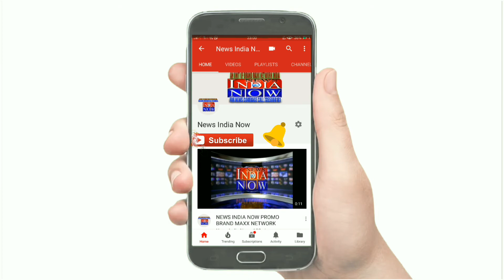NEWS INDIA NOW बिजली की समस्या को लेकर लोगो ने जताया रोष, लागए नारे।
बिजली की समस्या को लेकर लोगो ने जताया रोष, लागए नारे।